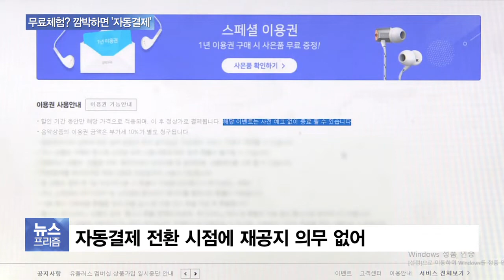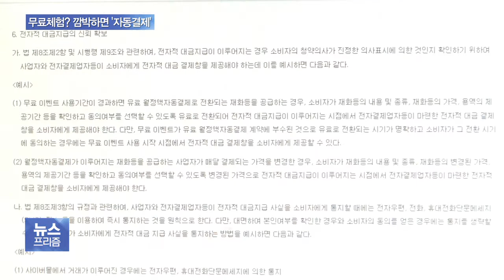무료체험 한번 받아봤을 뿐인데…‘자동결제’ 상술에 소비자 불만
온라인 음악이나 동영상 서비스를 이용하시는 분들이라면, 얼마 동안 무료로 체험할 수 있다는 안내, 받아보셨을 겁니다.

그런데 무료 기간을 깜빡 넘겼다가 나도 모르는 사이에 유료로 전환되는 경우가 많습니다.

보도에 김성훈 기자입니다.